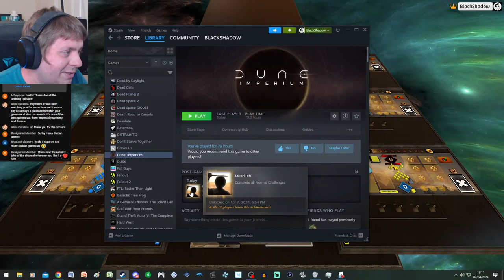Surprise Uprising Stream! (aka Video Editing Break) (Dune Uprising)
After a pretty dire first game (just don't watch it), the next two were far more competitive...

00:00 Start
11:40 Just Don't Watch It
1:13:10 Game 2 (Feyd-Rautha)
2:27:35 Game 3 (Gurney)